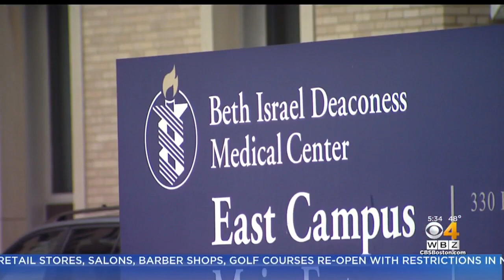Antiviral Drug Showing Potential In Treating COVID-19 arrives At Some Mass. Hospitals In Limited Sup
In the race to find a treatment for COVID-19, a drug that is showing potential has reached Massachusetts hospitals. WBZ-TV’s Anaridis Rodriguez reports.